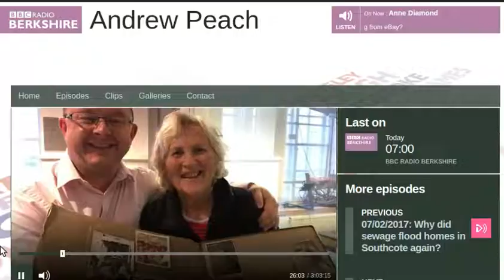Feb 8, 2017 12:43 PM - Edited - Edited